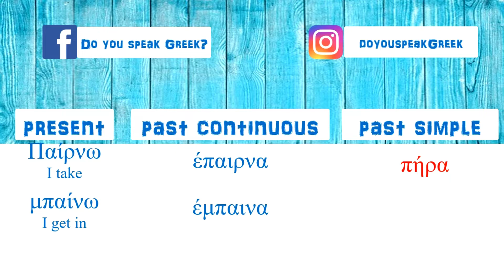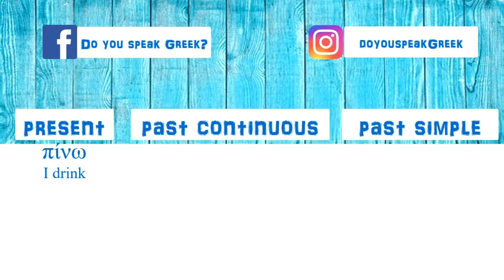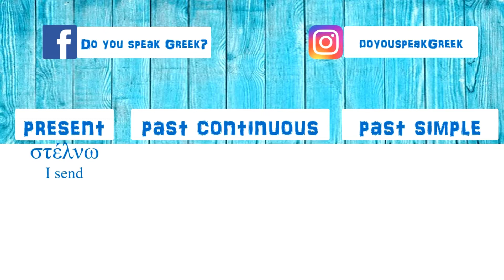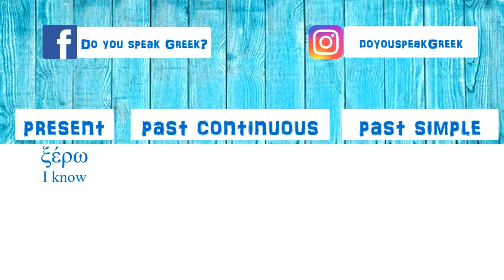25 irregular greek verbs in present, past continuous and simple past | Do you speak Greek?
25 irregular greek verbs in present, past continuous and simple past | Do you speak Greek?

I promise you irregular verbs and now here it is the video!!

And find me in social media for everyday greek words and phrases